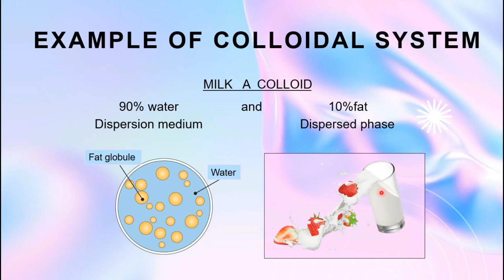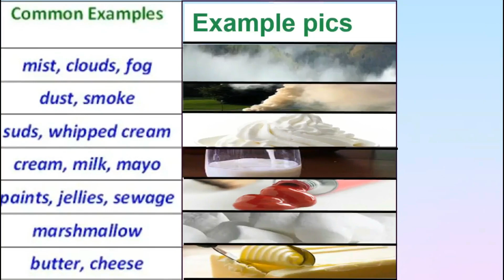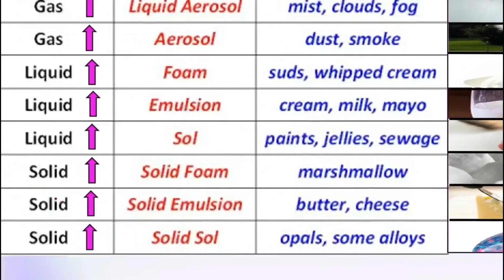Types of Colloids | Examples of Colloids | 8 types of colloidal system | very easy | Chemistry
solid, liquid and gas as dispersed phase/ dispersion medium types of colloids and Examples of colloids. all just to make you Happy.